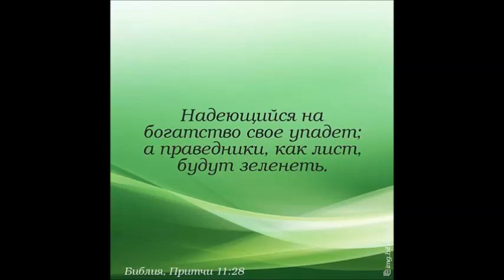Христианское пение.Гонтарь Олег.Сборник песен - Южный крест(2)